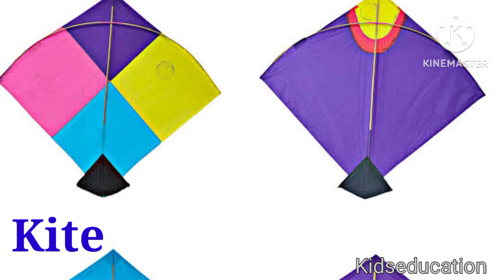APPLE FOR KIDS | A FOR APPLE | ABCD | VIDEO FOR KIDS | KDUCATION | PHONICS SONG